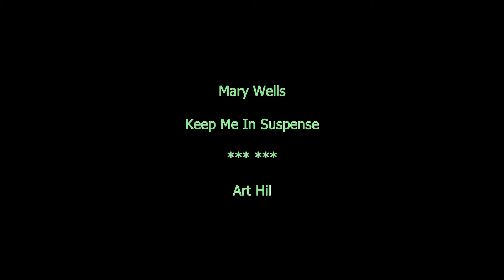Mary Wells - Keep Me In Suspense